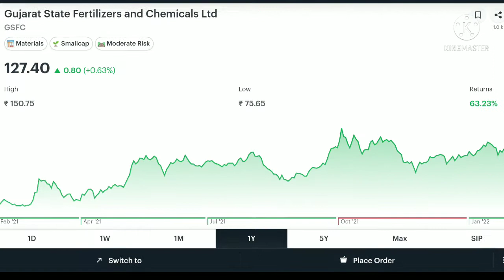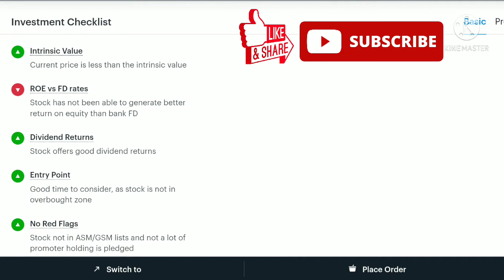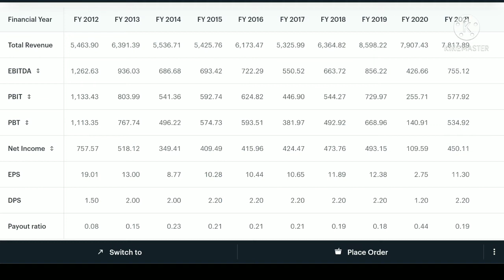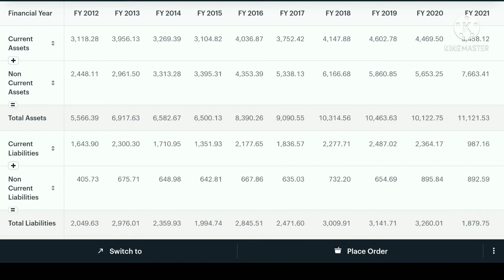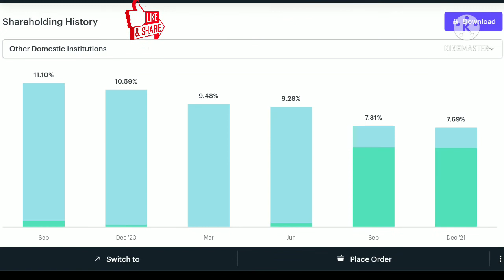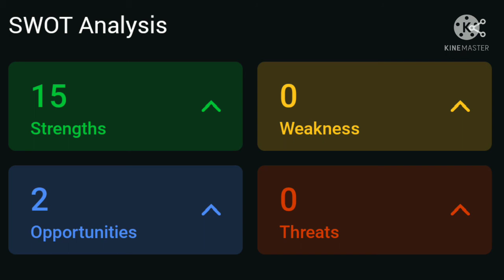Best stock for short term, golden stock without any riks, multibagger share with good fundamentals.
Hello friends,
aaj mai aapke liye laya hu ek aisa stock jisme analyst k hisaab se abhi koi bhi risk nahi dikh raha hai aur ye stock short term me jabarjast momentum k sath badhiya return de sakta hai, aap es stock ka full fundamental analysis es video me dekh sakte hain, aise hi damdaar stocks ki jankari k liye channel ko subscribe jarur karen aur bell iiko bhi all par set kare, taki har video sabse pahle aap tak pahuch sake.